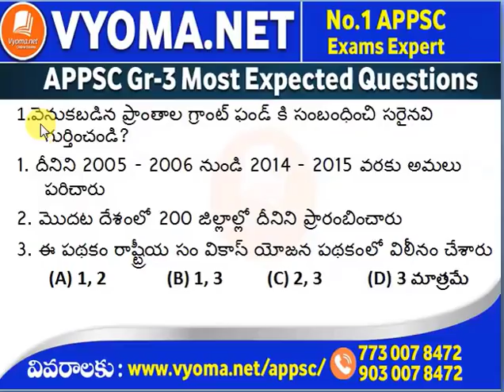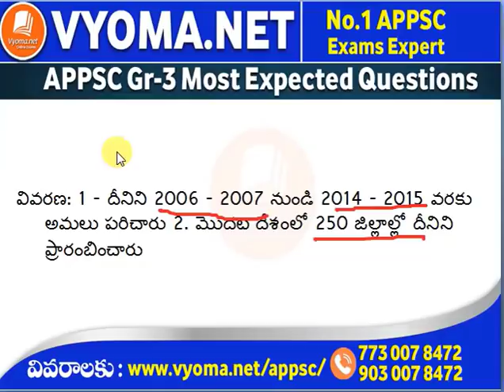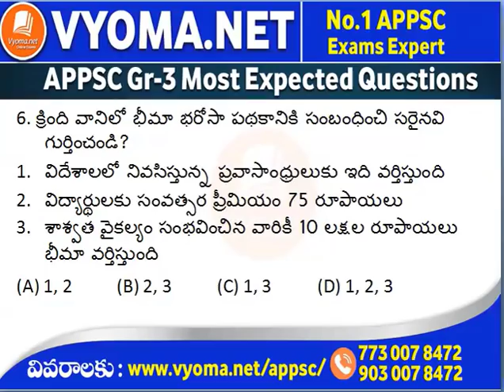APPSC Group 3 Panchayat Secretary Paper 2 Important Questions | APPSC Group 3 Online Classes Part 5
APPSC Group 3 Panchayat Secretary Paper 2 Important Questions | APPSC Group 3 Online Classes Part 5 | పంచాయతీరాజ్ శాఖ - కీలక పథకాలు